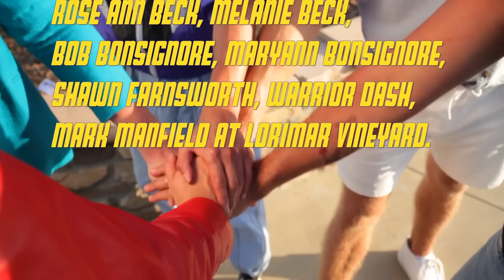Squad 85 (Ep 6 of 6)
SQUAD 85!
Executive Producer Justin Lin
Created by Gregory Bonsignore

Starring:
As RICKMAN (Arch-Villain) -- Parvesh Cheena
As BOBBY (the Rookie) -- Christopher Larkin
As WHEELS (the Brains) -- Milauna Jemai
As RUSTY (the Heartthrob) -- Travis Van Winkle
As TORI (...disguises?) -- Ceci Fernandez
As BRONX (the Muscle) -- Gregory Bonsignore
As THE CHIEF (Undercover Asian Woman) -- Jeff Biehl
And THE COMMISSIONER -- Diedrich Bader

Guest Starring:
RJ MITTE (Breaking Bad)
RIZWAN MANJI (Outsourced, The Dictator)
DANNY PUDI (Community, The Book Club)
MARGARET CHO (All-American Girl, 30 Rock)
KEVIN WU "KEVJUMBA" (YOMYOMF)
SONAL SHAH (Scrubs)
ARMAND VASQUEZ (GCB, After Lately)
SKYLER VALLO (True Blood, American Horror Story)
JEN WINTERS (Second City)
JEFF HILLER (30 Rock)
BRYAN COFFEE (Monk)
AMY HILL (All-American Girl)
JAYA SUBRAMANIAN (Second City This Week)
ERIN LEVY (Mad Men)
SHAWN PARIKH (Cougartown)
J. NICOLE BROOKS (The Weatherman, Barbershop 2)
JASON KELLEY (True Blood)
MANDO ALVARADO (Louie, The Sopranos)
JERRIKA HINTON (Grey's Anatomy)
TAMMIE SMALLS (Tuskegee Experiment)
KENYA ALEXANDER (Raisin in the Sun)
DWANA WHITE (Private Practice, ER)
ALEX REZNIK (The Social Network, The West Wing)
ANISHA NAGARAJAN (Outsourced)
JANINA GAVANKAR (True Blood)
WILLAM BELLI (RuPaul's Drag Race)
MIKAYLA GIBSON (Juan in a Million)
CRAIG JORCZAK (ViralCom)
CHERISE BOOTH (Gossip Girl)

SQUAD 85 THEME by JEFF BOWEN (Broadway's Title of Show)